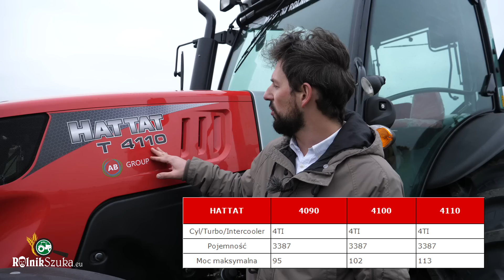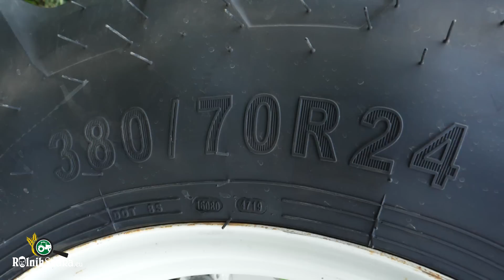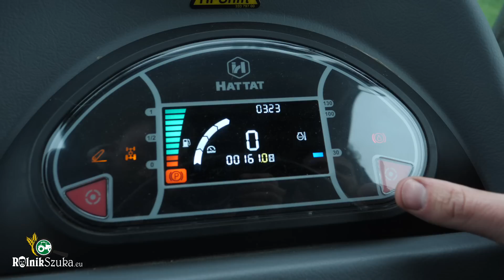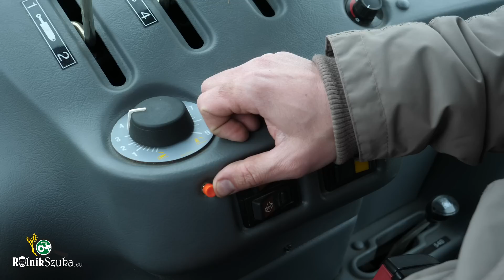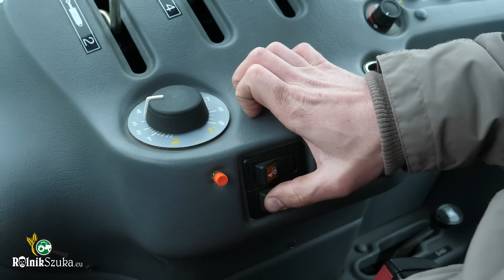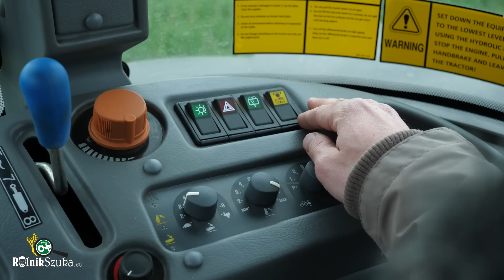HATTAT T4110 - Rolnik Szuka (TANIEGO) Traktora (Wywiad / Prezentacja / WalkAround )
Jeśli spodobały Ci się moje filmy, lecz jesteś rządny większej ilości informacji oraz merytorycznego przekazu z branży rolniczej to polecam kanały: Matheo780, Słomek_Mówi, Perqins, Kula, Rolnik Nieprofesjonalny,  Kaszubska Gospodarka Bis, Kujawy Na Roli, TopGear Tractors, Mateusz Traktorzysta, Bardowscy, Tomko T.M

Miłego oglądania !